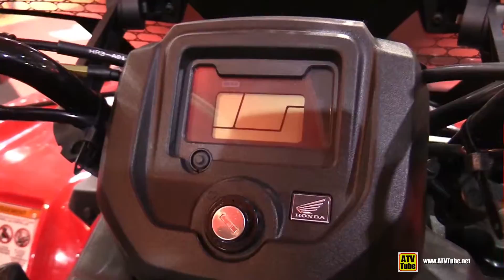2015 Honda Fourtrax - Walkaround - 2015 Salon Expert Chasse Peche Quebec